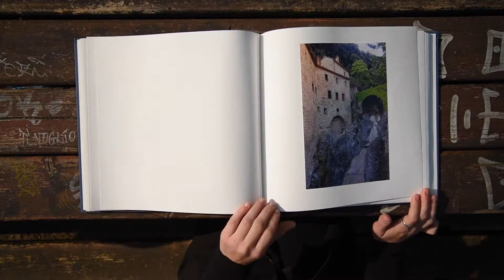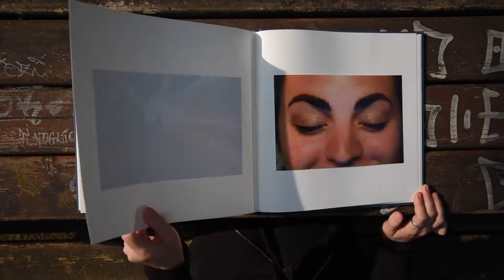LA STANZA INDACO di Costanza Savini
LA STANZA INDACO (2017) - libro di COSTANZA SAVINI & GIANFRANCO DI NINO, prefazione PIERLUIGI VISCI, IL CILEGIO EDIZIONI, pg.74
"La vita! una gratuità a cui attingere a piene mani".

Da una storia vera: un breve e intenso romanzo. Un ragazzo, un giovane violinista, ricoverato nel reparto di Terapia Intensiva di un grande ospedale per una grave malattia, si trova a vivere l'ambiente ospedaliero, asettico e cadenzato dalla tecnologia, come un luogo sospeso dal tempo, al quale dà il nome di Stanza Indaco. Qui, giorno dopo giorno, insieme a India, una giovane ricoverata in reparto, arriva a "vedere" ciò che passa inosservato allo sguardo dei medici e degli infermieri indaffarati nella loro routine quotidiana.
Romeo decide così di attraversare fino in fondo il suo destino, ma a modo proprio, alla propria maniera, ed è allora che la sua vita diventa straordinariamente piena di incanto e di significato.

Foto e Video di Silvia Zaniboni & Filippo Favia